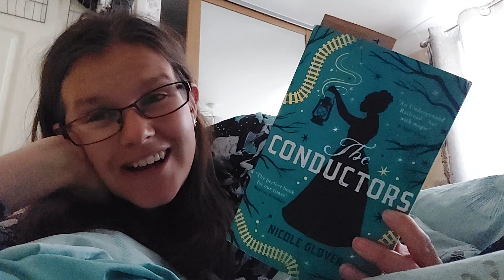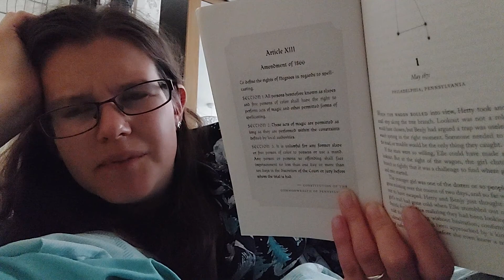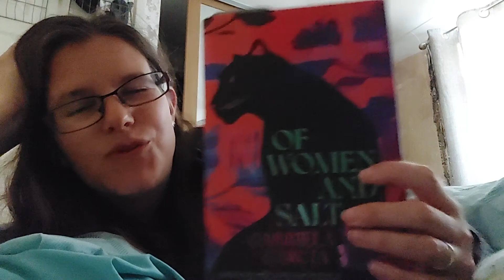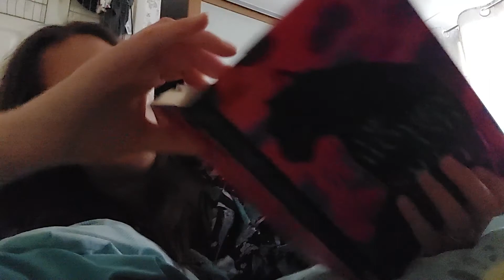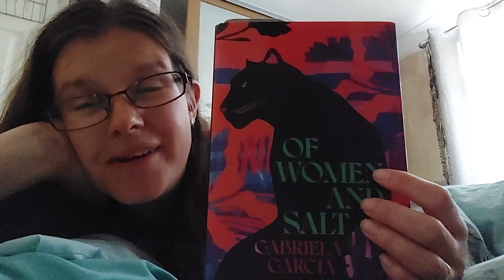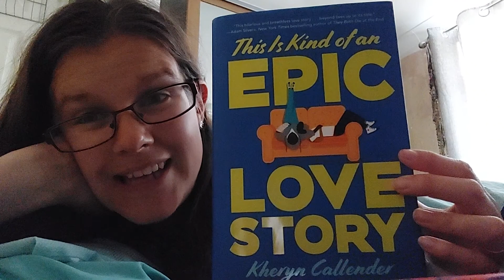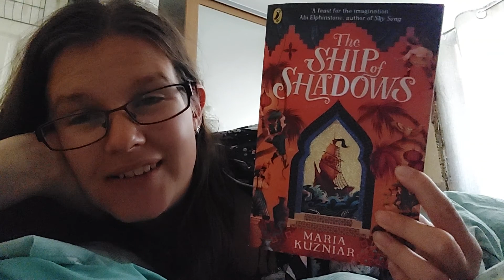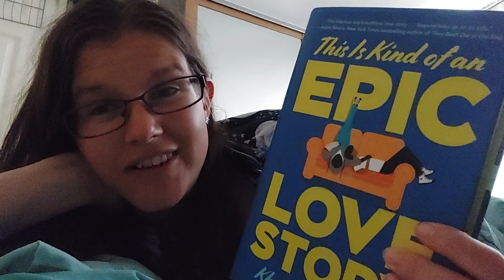Tea and Taste on a Spa Weekend Away Part IV : one-shot-no-editing!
Hello,
I sadly couldn't film Tea and Taste on the train, but here's the video of all my thoughts after I try a chapter. I will also tell you which book I chose to read over my spa weekend

Storygraph:
Come and join me